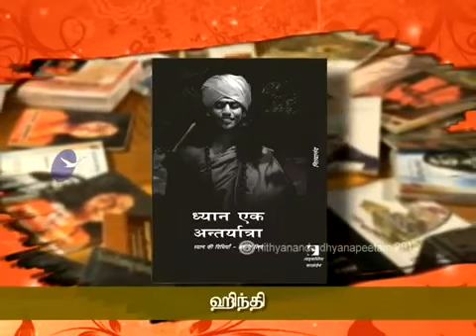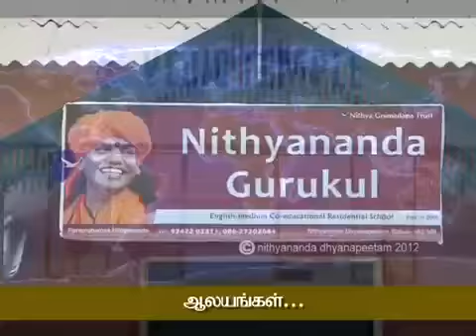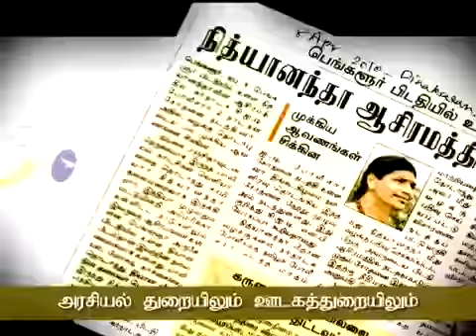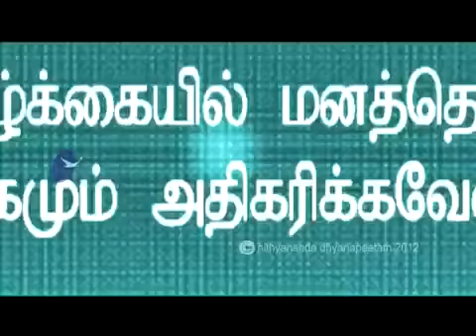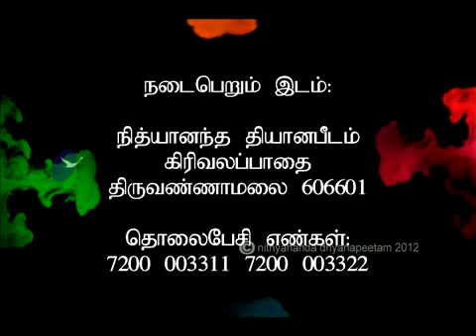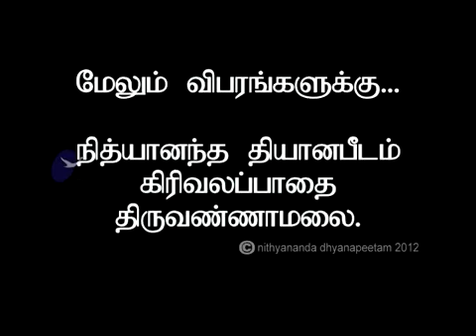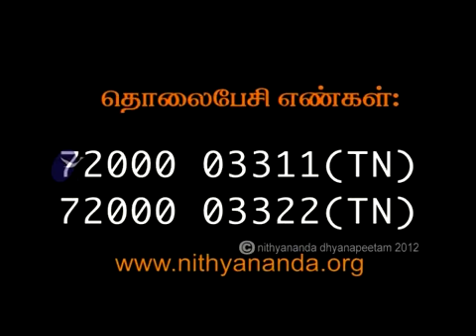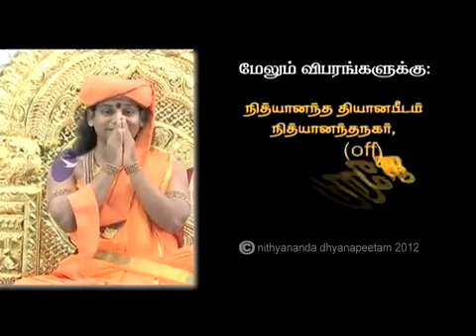Bg_Day-5-Episode_4